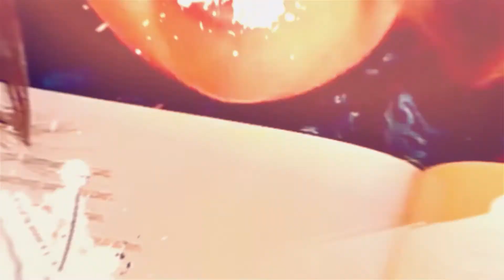How Do You Constructively Deal With Young Children's Challenging Behavior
Let's be honest, we love our children but they can be really frustrating. Take a look at this video to learn some things that will help you on how to constructively deal with young children's challenging behavior.

Nicholeen Peck
Teaching Self-Government

00:00 Intro & Summary
00:25 What Constructively Means
01:01 Family Vision
02:08 Good Connection
02:46 4 Basic Skills
04:56 Most Important Thing
07:14 Take The First Step!

Testimonials
“Her loving parenting techniques work with ALL children.”

Michelle

Julianne

Michelle Baker

Sandra